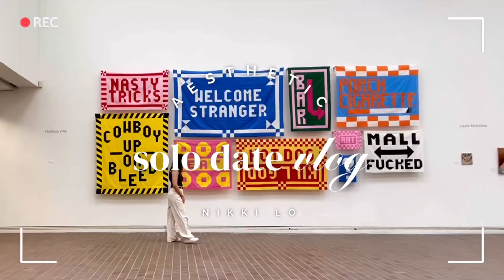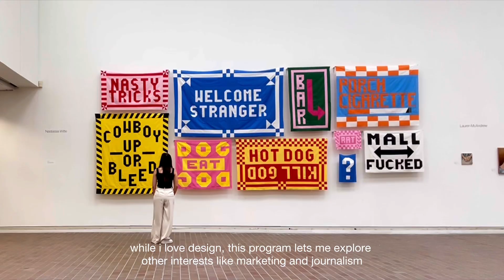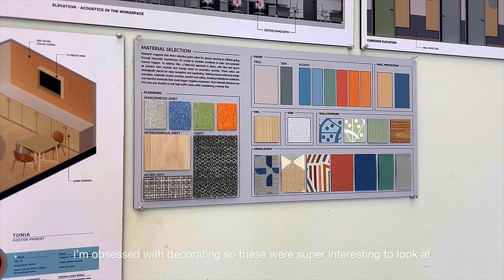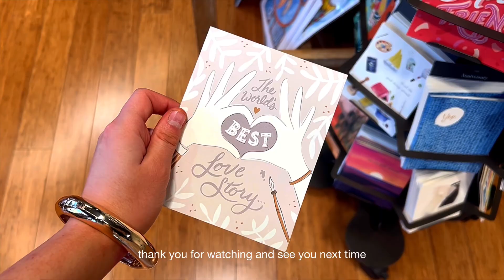aesthetic solo date ☕️ cafe, art galleries, boutique shopping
treating myself to an afternoon of all my favorite activities 🤎

Musician: Philip E Morris

• faq

age: 23

occupation: new college grad!

based: obx, U.S.